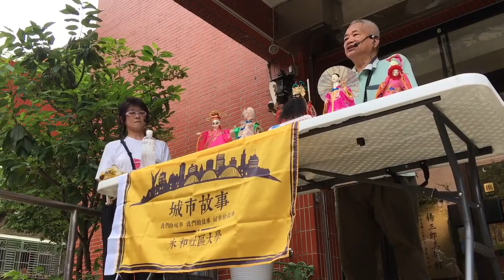明虛實布袋戲5